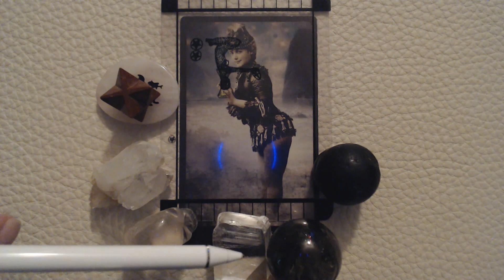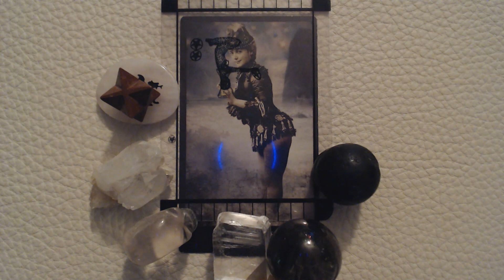Daily message 3.5.22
Capricorn will bid adieu to Venus and Mars tonight as they move their relationship to a new level in Aquarius. Aquarius rules the electrical system, shins, ankles, circulatory system and oxygenates the blood supply. Breathing exercises, conscious breathe work, opening the windows, taking in the air around you are all highlighted. Jupiter and the Sun are conjunct also triggering the pituitary/pineal gland. FUN STUFF